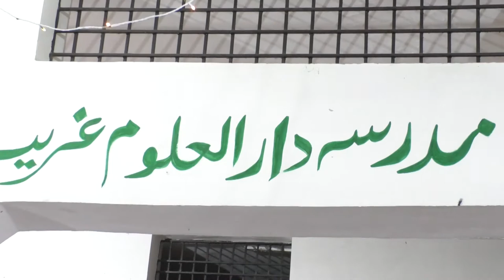Pyare miya great speech on tripple talaq | pyare miya ki taqreer talak par | pyare miya taqreer bns